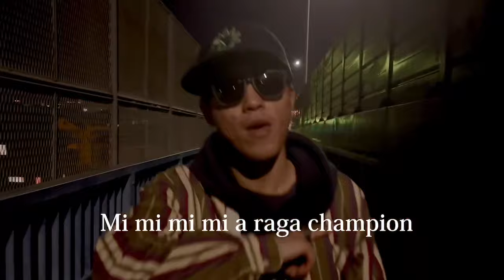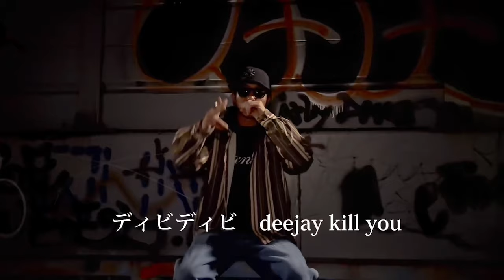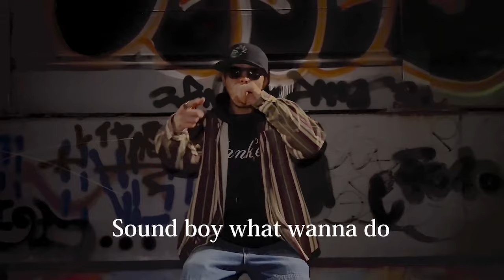Kill dem BREDDA-AIRU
THE タイマンDeejay clash winners cup

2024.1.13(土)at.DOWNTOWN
23:00〜5:00  CLASH START 2:00〜
ADM:1500＋1D

泉州　RUCKY VS 泉州　AIRU

九州　SING ARTHUR VS 泉州　MAD ZION

Sound
TOP SNIPER
MY STAR
ACTIVE LINKS
SOUTH ORIGINAL
JB SOUND

HOST MC
ARM STRONG

REC.MIX :AFTER BEAT STUDIO
PV:KMD MUCCI